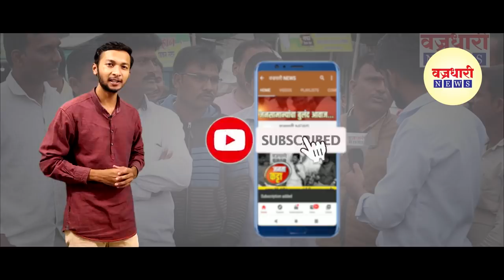सांगली जिल्ह्यात कोरोनाचा गेला तिसरा बळी || वज्रधारी न्यूज़